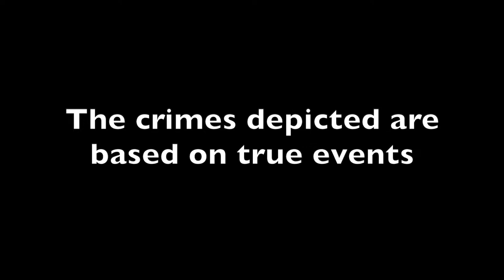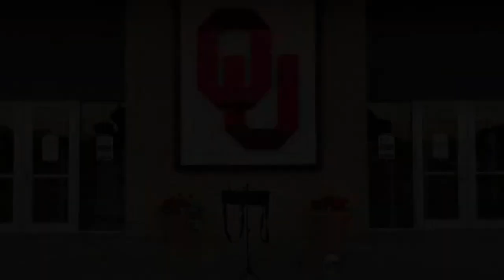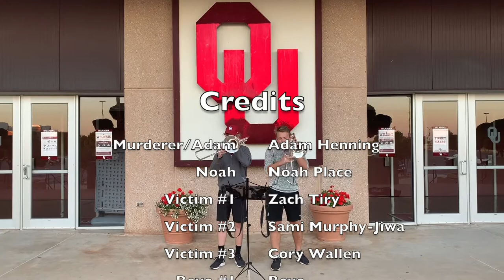Basketball Movie 2019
Something fishy is happening in Norman, OK.  A string of suspicious murders leads detectives Noah and Adam on a wild chase to find the culprit of these crimes.  Make sure not to miss the after credits scene!